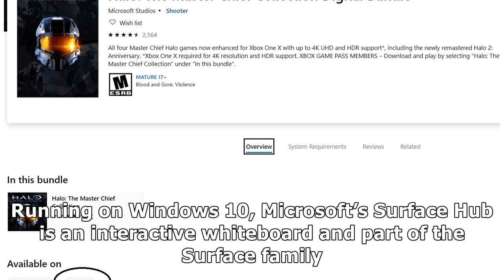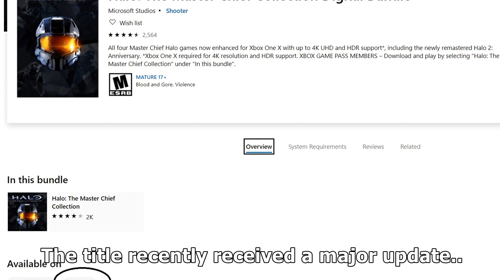Halo the Master Chief Collection PC/Surface Hub Listing Surfaces on the Official Microsoft Store